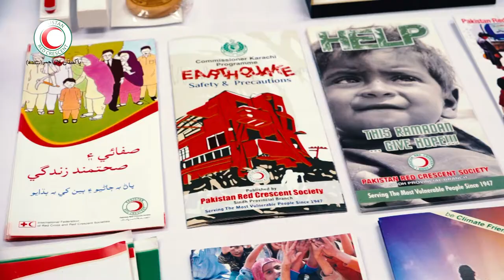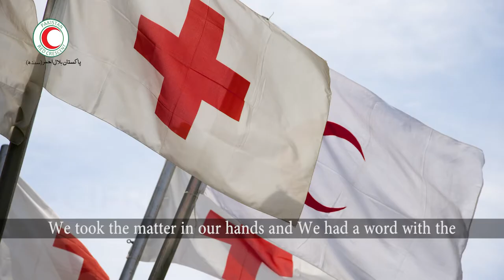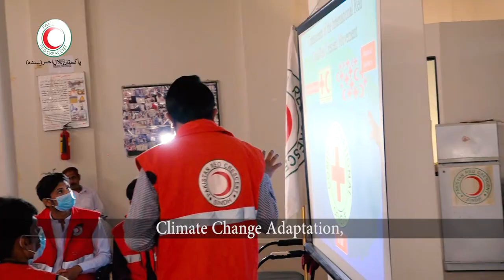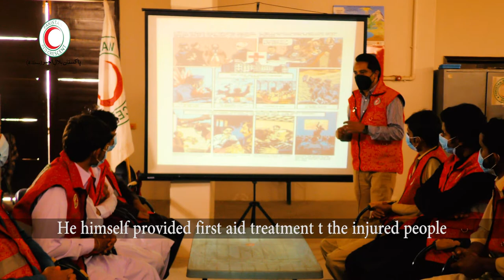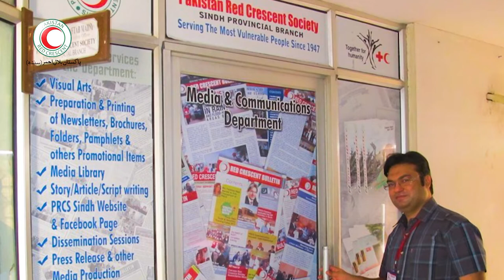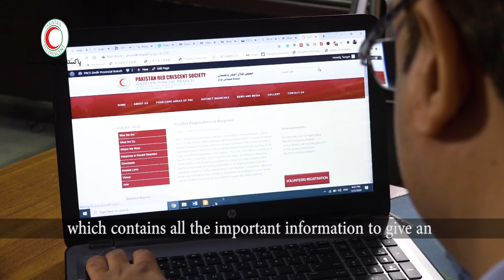Documentary Restoration of Family Link {RFL} Activity Red Crescent//The Images Pakistan Production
RFL

welcome back to the official channel of The Images Pakistan. This documentary is solely made by the Images Pakistan in which we have shown how the RFL departments of the Red Crescent Pakistan is uniting missing people with their families since years. It is also helping repatriation of foreigners to their home land. It also involves in helping people in jails as per humanitarian ground . Please watch the entire video to see the unique work that Red Crescent is carrying out.